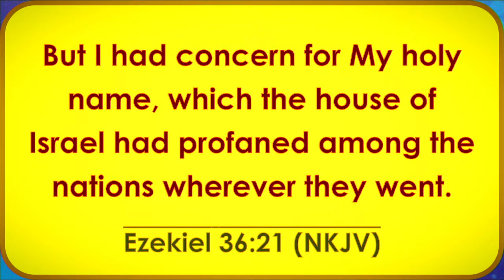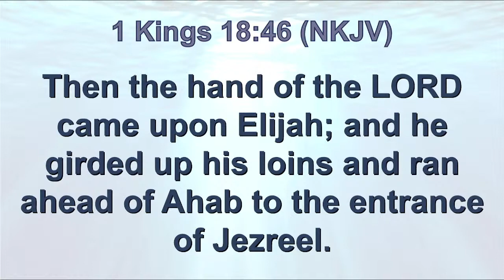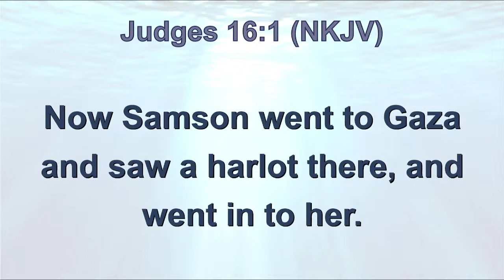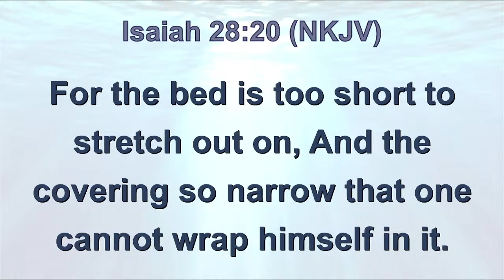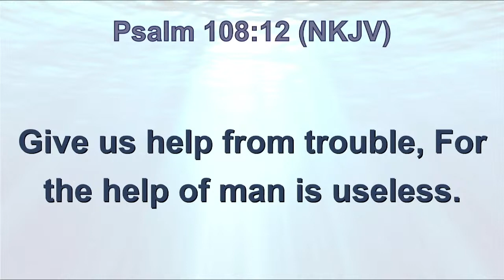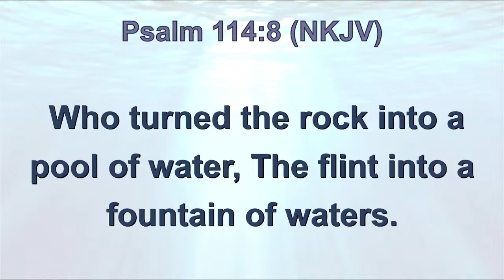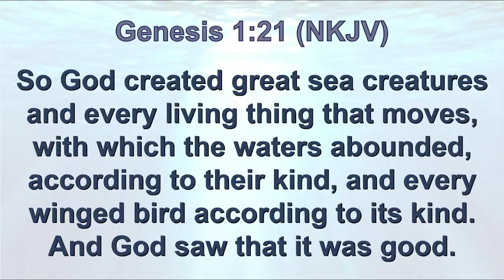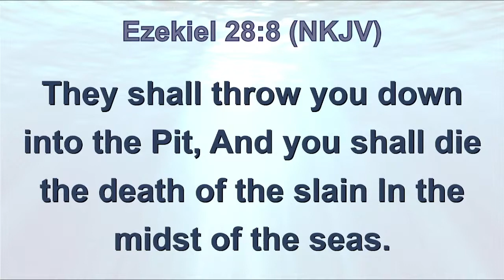SSIBYAKUSAAGA OVERNIGHT I UMCC